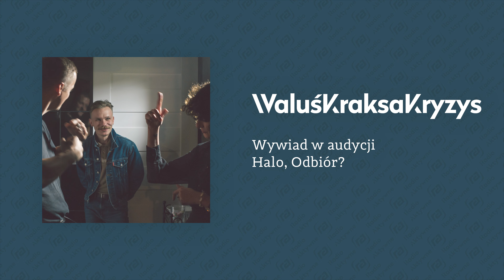WaluśKraksaKryzys | Wywiad w Radiu Aktywnym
Wywiad z Walusiem, mózgiem projektu WaluśKraksaKryzys, przeprowadzony w audycji Halo, Odbiór? 15 stycznia 2021 roku. Rozmowa dotyczyła podejścia do tworzenia i odbierania muzyki, współpracy z Błażejem Królem oraz nadchodzącego drugiego albumu artysty, zatytułowanego „Atak”, którego premiera przewidziana jest na wiosnę.

Rozmawiał Adam Smolarek.

Realizacja / montaż: Piotr Lech.